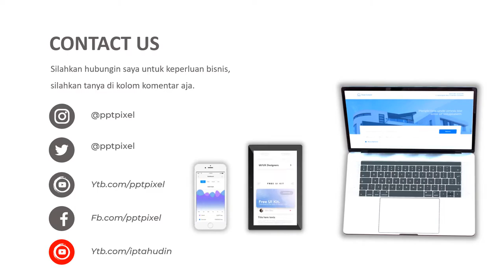Contoh Video Pemasaran burger, makanan, mcd, burger king, dimasa pandemi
Contoh Video Pemasaran burger, makanan, mcd, burger king, dimasa pandemi. Jasa Video Iklan

           KUMPULAN CONTOH VIDEO KAMI
2. CONTOH VIDEO FASHION SHOW
5. CONTOH VIDEO PERSONAL BRANDING
7. CONTOH VIDEO COMPANY PROFILE
8. CONTOH VIDEO PROMOSI MASAKAN
9. CONTOH VIDEO IKLAN KENDARAAN
10. CONTOH VIDEO UCAPAN, UNDANGAN

By : Iptahudin
m.me/iptah